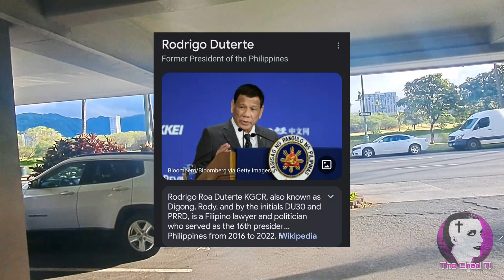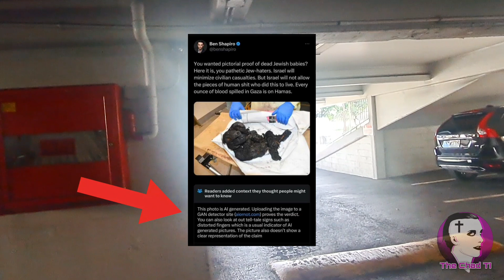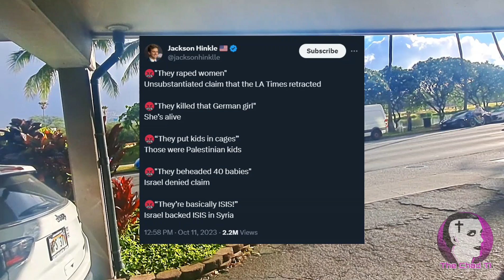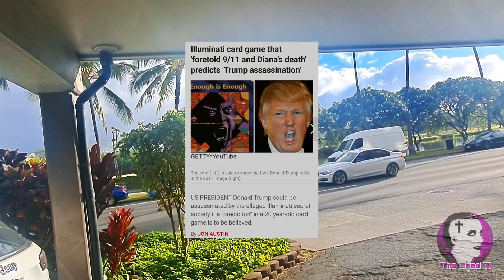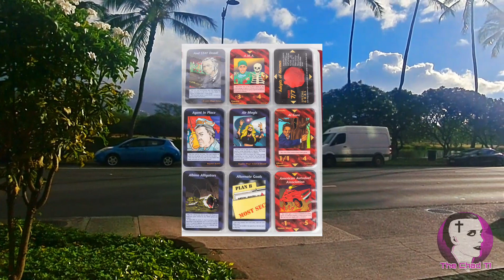WW III Yah or Nah? (World War Three?)